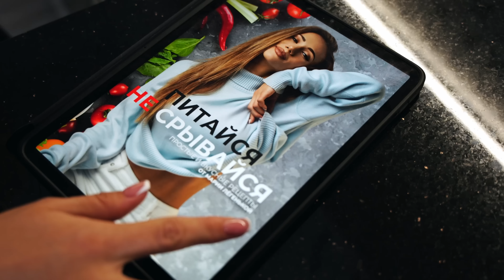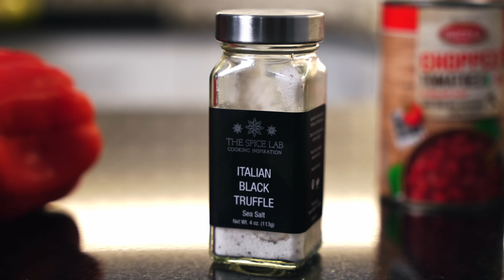РАЦИОН НА 1500 и 1800 КАЛОРИЙ | Питание Для Идеального Тела! Полный Рацион на день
ТАЙМКОДЫ:
00:00 - Рацион на 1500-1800 Ккал
01:42 - Завтрак
06:08 - Обед
15:16 - Ужин
23:37 - Перекус

Завтрак ( Овсянка с персиком на миндальном молоке 509 ккал )
Белки - 31 г
Жиры - 16,8 г
Углеводы - 60,8 г
Ингредиенты:
• 50 г овсяные хлопья
• 200 мл миндальное молоко
• 20 г арахисовое масло
• 150 г натуральный йогурт
• 115 г персик

Обед ( Шакшука ) 500 ккал
Белки - 30 г
Жиры - 27,2 г
Углеводы - 32,8 г
Ингредиенты:
• 2 яйца
• 400 г томаты кубиками в собственном соку (целая банка)
• 100 г лук
• 100 г паприка
• 100 г цукини
• 50 г бекон
• Свежий базилик
• Зеленый лук
• Приправы: сушеный чеснок, сладкая паприка, соль, перец

Ужин ( Салат с лососем 482 ккал )
Белки - 52 г
Жиры - 25,4 г
Углеводы - 31,9 г
Ингредиенты:
• 125 г лосось без кожуры
• 200 г огурцы
• 100 г кукуруза консервированная
• 100 г листья салата микс
• 150 г брокколи (свежая)
• 100 г йогурт натуральный
• 1 зубчик чеснока
• 1 пучок укропа
• Приправы: соль, перец

Перекус ( Протеиновый смузи с ягодами 332 ккал )
Белки - 35 г
Жиры - 5 г
Углеводы - 30 г
Ингредиенты:
• 150 мл молоко миндальное
• 1 скуп протеина
• 50 г творог 2,5 %
• 150 г замороженные ягоды (малина, голубика)
• Веточка мяты
• 4 кубика льда